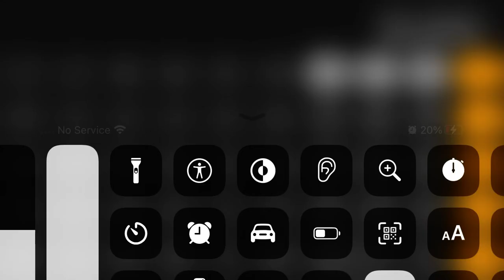0 - Googol - Part I 0 to 10,000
This is a First Part Of a Series 0 to Googol This will be one heck of a journey From Zero To Googol (10^100 or 1e+100)

Originally made by @RandomHandle-fun2rhymes